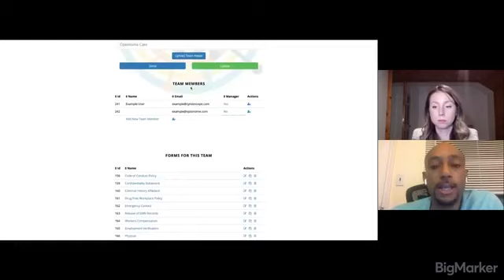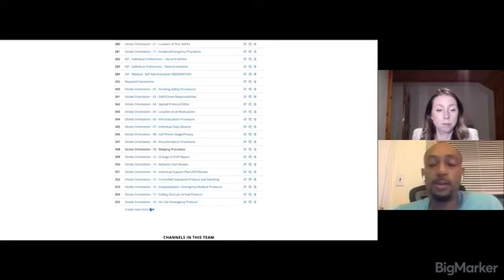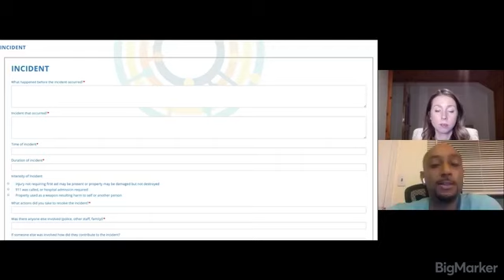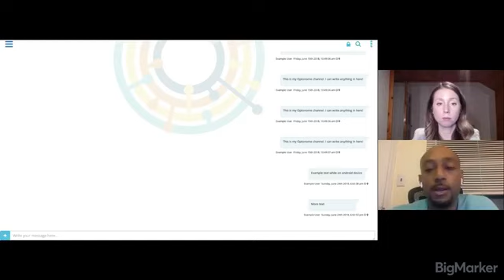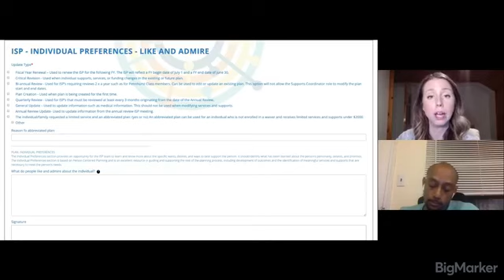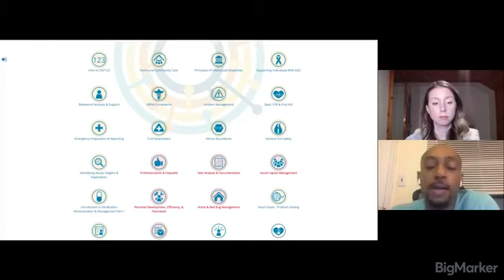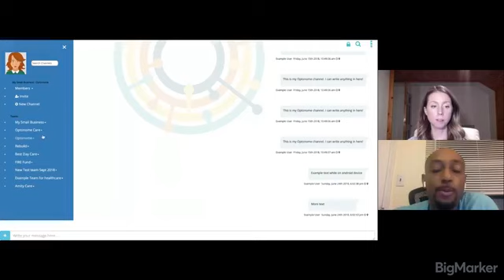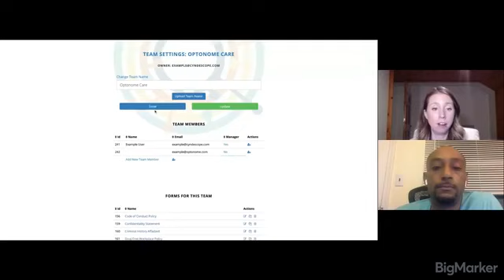Optonome Application Demo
Dennis Dicker - CEO of Optonome and Shainna Young - CEO of Inspire Home and Health discuss the Optonome application while Dennis does a deep dive of the many features included in the platform.  The Optonome application helps licensed healthcare professionals offer value-based care.